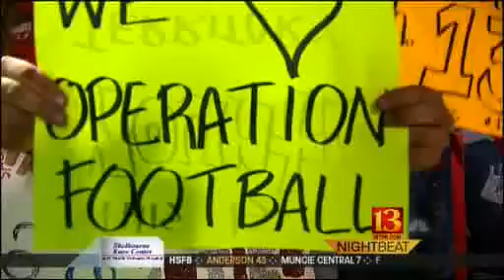Operation Football - October 7, 2011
Dave Calabro presents Operation Football highlights from around Indiana on Friday, October 7, 2011.